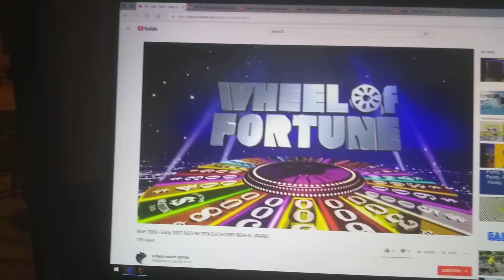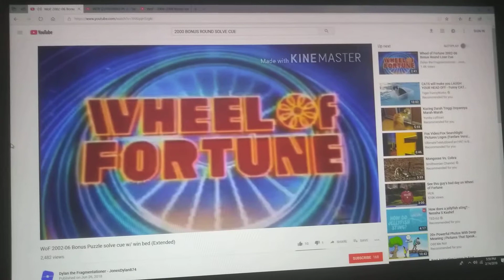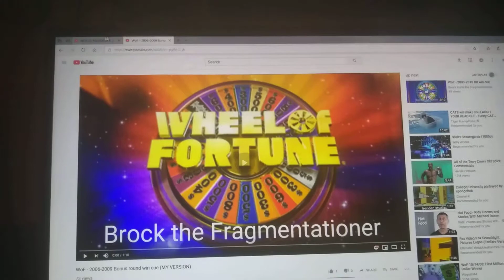I now play the 2006 (S24) bonus round music for Sunday's parade